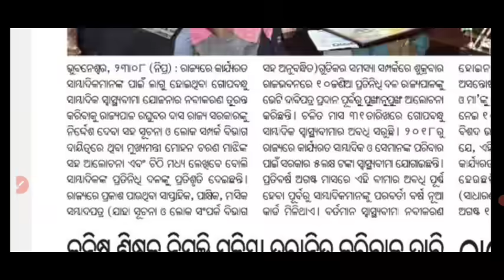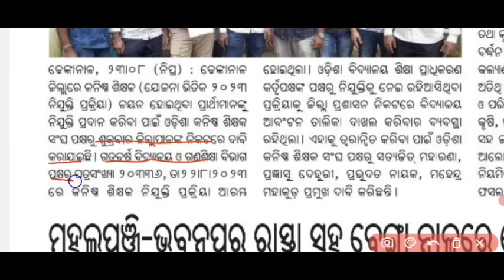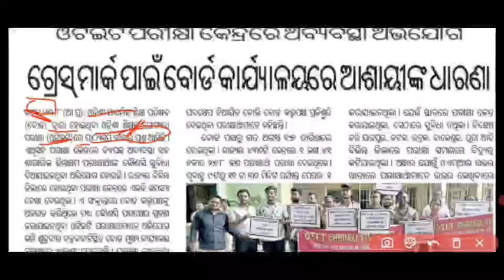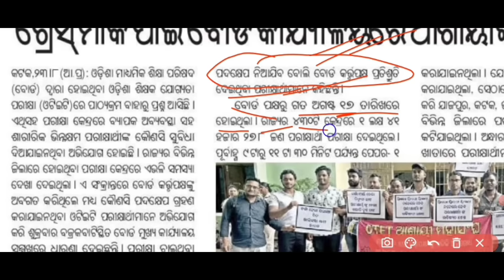OTET Grace ପାଇଁ ମୁଖ୍ୟମନ୍ତ୍ରୀଙ୍କୁ ଭେଟିଲେ ଆଶାୟୀ//CM ବୁଝିଲେ ଅସୁବିଧା//BSE ଦେଲେ ବଡ଼ ପ୍ରତିଶୃତି/ଆଶାୟୀ ଖୁସ୍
jts _Today_Update
RHT_CUTOFF-2023.